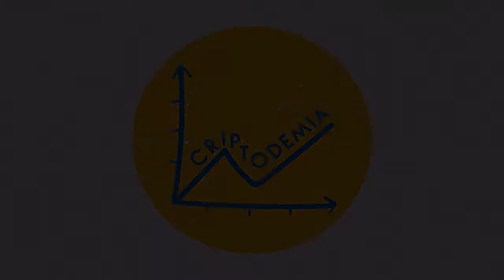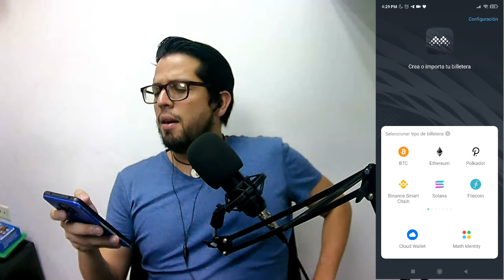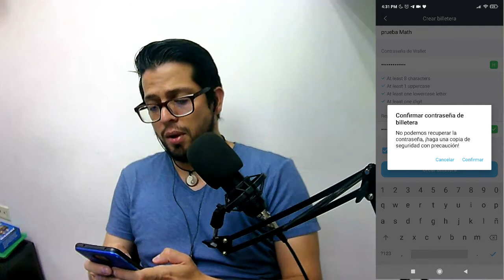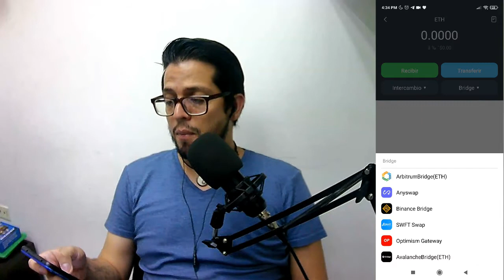¡Hablemos del Token MATH!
Es muy curioso como se llega a un proyecto sin proponérselo, hoy les comparto la curiosidad con la que entre a MATH.

LocalCryptos.

El exchange sin custodia donde tú tienes el control, pues te da las llaves de tus monedas, y de forma privada, pues no necesitas de KYC.

Venezolana de Intercambio.

Donde comprar criptomonedas es fácil y rápido, compra con depósitos en efectivo de divisas, y también con Bs via pagomóvil, todo en pocos clics.